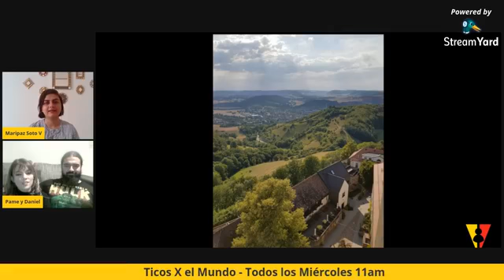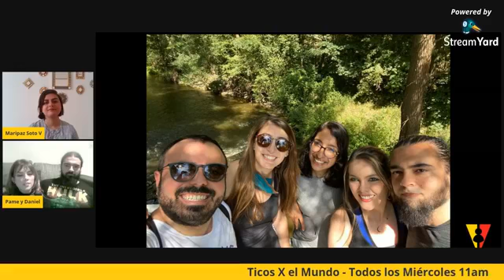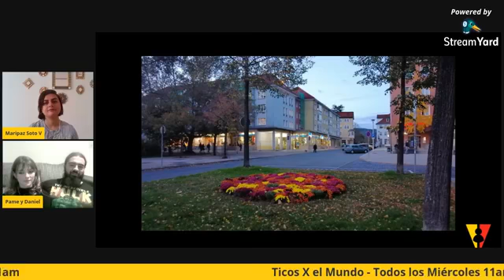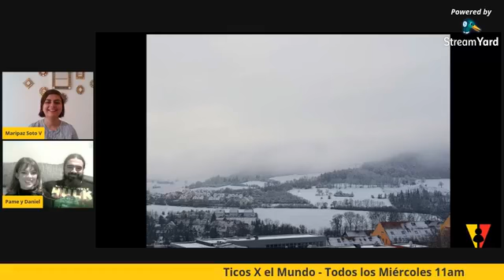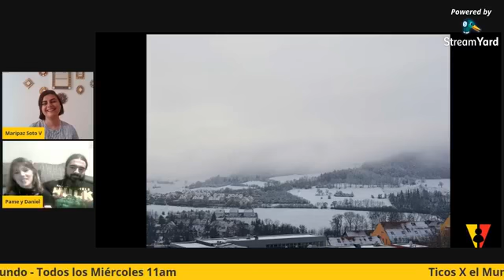Ticos X el mundo: Pamela Arce y Daniel Moreira (Alemania)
Ticos X el mundo con Maripaz Soto
Invitados: Pamela Arce y Daniel Moreira (Alemania)
21 de Octubre